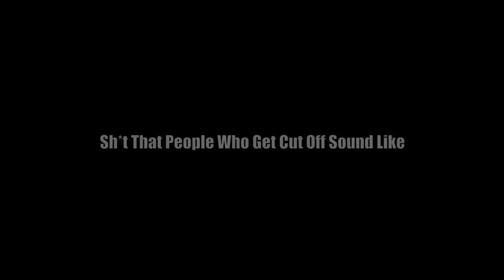Sh*t ___ Say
Just adding on to the newest trendy. This is Sh*t everyone says. and doesn't?
This video was made in good fun, don't mean to offend anyone!